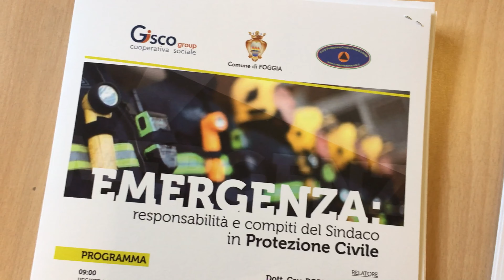Protezione Civile, giornata formativa a Foggia